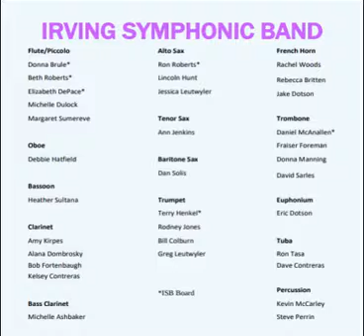Home on the Range - Dan Kelly - arr. James Barnes / James Ralston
Spring Fling was the Irving Symphonic Band's spring concert at the Irving Arts Center.  This is a live recording of the event at the Irving Arts Center on March 19, 2023.

The program for the event was:

01 - The Star Spangled Banner - John S. Smith - arr. H.W. Davis
02 - Dauntless Battalion - John Philip Sousa
03 - Pixar Movie Magic - arr. Michael Brown
04 - On a Hymnsong of Philip Bliss - David r. Holsinger
05 - Heather Ridge Sketches - Stephen Bulla
06 - Across the Great Plains - William Owens
07 - Home on the Range - Dan Kelly - arr. James Barnes / James Ralston
08 - At the Old Campground - Thompson, Showalter, Buffum - arr. Pierre La Plante
09 - Ashokan Farewell - Jay Unger - arr. Calvin Custer
10 - Eagle Squadron - Kenneth Alford
11 - God Bless America - Irving Berlin - arr. Frank Cofield